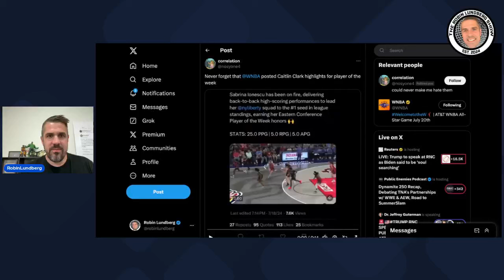WNBA Messes Up Sabrina Ionescu Over Caitlin Clark Player of the Week Announcement!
Robin discusses the WNBA posting highlights of Indiana Fever rookie Caitlin Clark to announce New York Liberty star Sabrina Ionescu as Player of the Week.